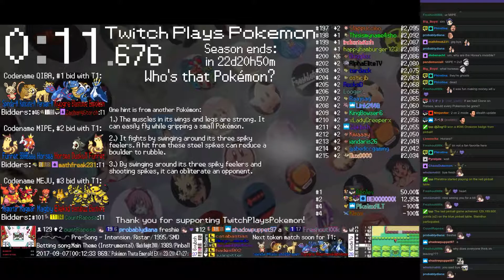Twitch Plays Pokémon Battle Revolution - Matches #90585 and #90586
#90585 [Blue: Electrode (Special), Kecleon (Physical), Furret (Me First)] vs [Red: Minun (Special), Mightyena (Mixed), Porygon-Z (Download)]

13:18 : #90586 [Blue: Shedinja (Token), Kyogre-O (OHKO), Groudon-O (OHKO)] vs [Red: Lotad (Physical), Drowzee (Special), Forretress (Special)]